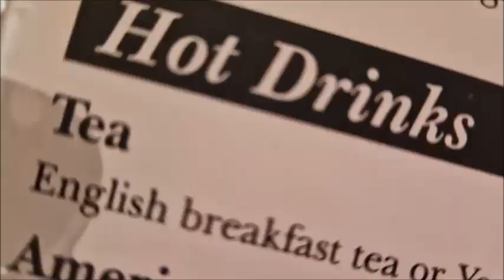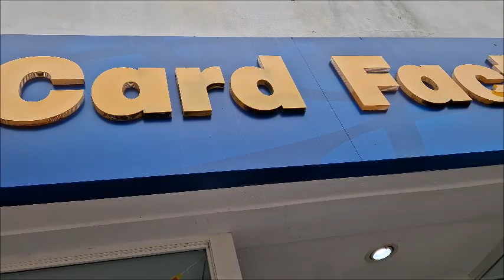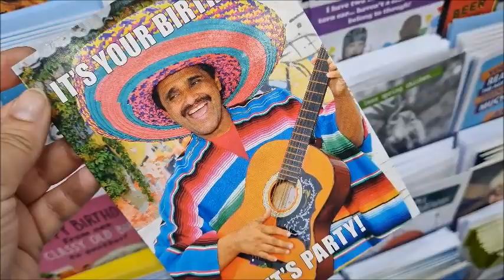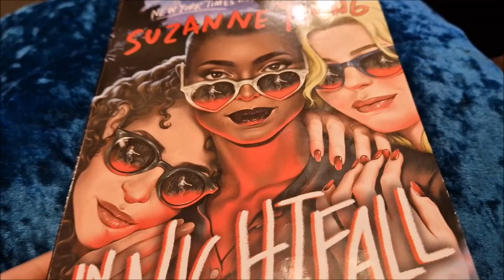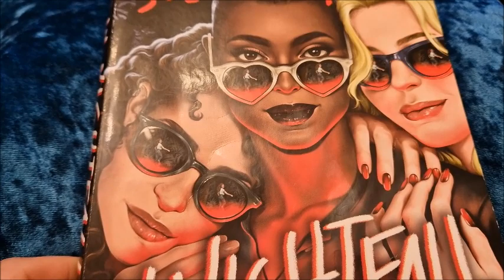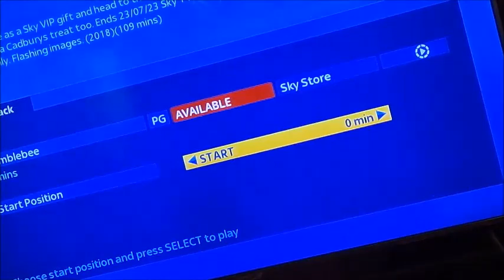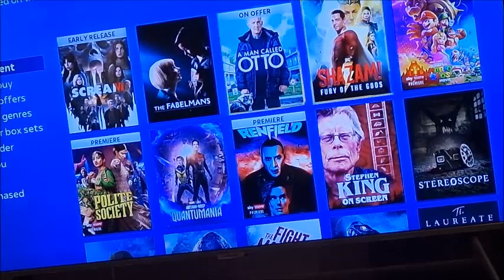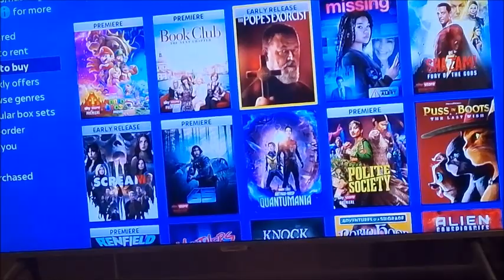Vlog Spend the day with me ... Tea with Hannah.. Shopping .. and vampires !